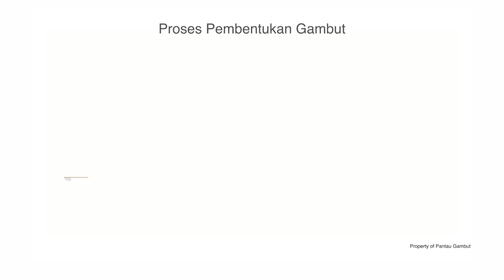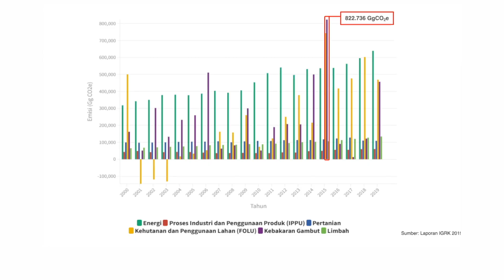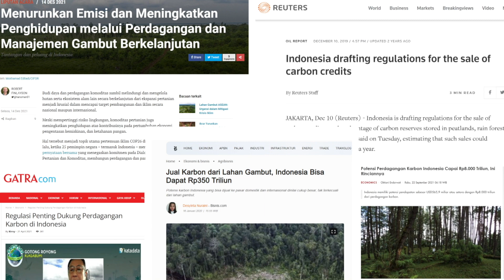Threats to the Largest Natural Terrestrial Carbon Store | Agiel Prakoso | TEDxJakarta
In the wake of carbon market and the race to net zero, Indonesia has a secret weapon: Peatlands. Hosting around 14 million hectares – approximately 23% of the world’s total, Indonesia holds the largest tropical peatland, where it stores more carbon than all other vegetation types in the world combined. Unfortunately, decades of draining peatlands, mainly for plantations, threaten its capability to store carbon and makes it vulnerable to extreme heat. Peatland fire releases up to ten times more carbon than forest fires and are harder to extinguish. In this talk, Agiel argues that peatlands are not wastelands and call for a sustainable peatland management that benefits all.

Agiel's talk was recorded at Tebet Eco Park, South Jakarta for Countdown by TEDxJakarta—a 100% volunteer driven movement commited to ideas worth spreading, visit us This talk was given at a TEDx event using the TED conference format but independently organized by a local community. Agiel Prakoso is a research analyst for Pantau Gambut (Peatland Watch), who manages and implements the investigation portfolio related to peatland protection and management in Indonesia. He also contributes to the development of virtual content of the monitoring platform. Agiel latest research has succeeded to unveils the conundrum of peatland restoration progress within concession areas of Industrial Forest Plantations and Oil Palm Plantations in 7 provinces. Agiel was an accredited youth observer to attend COP 19 2013 in Warsaw and had become a speaker 8 years later in the COP 26 2021 in Glasgow. This talk was given at a TEDx event using the TED conference format but independently organized by a local community.